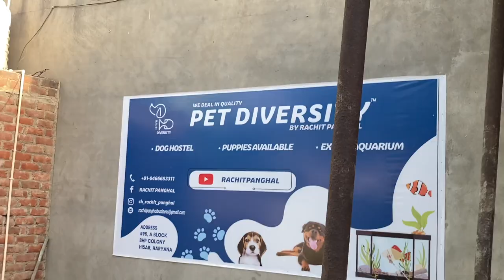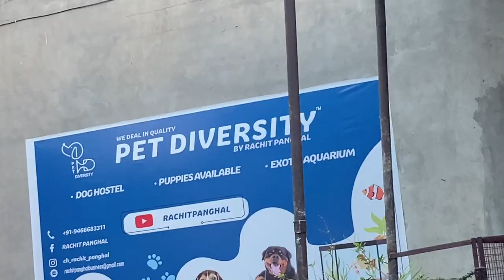Khushi ki training shuru